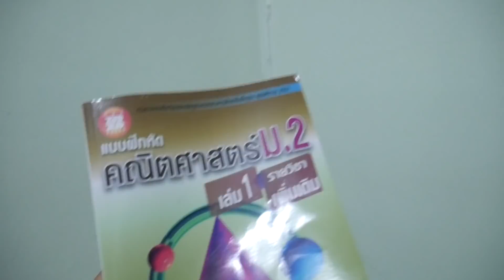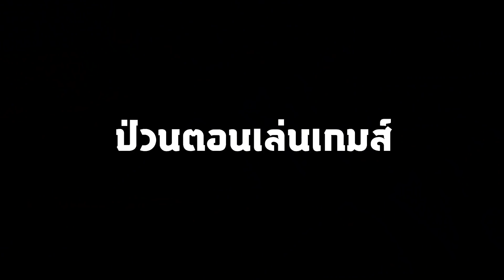แกล้งน้อง 24ชั่วโมง....งานนี้มีหัวร้อน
ถ้าจะส่งของมาให้ซันแพะ แกะ กล่องส่งมาที่นี่นะ
นัฐพงศ์ ประกอบแก้ว บ้านเลขที่6 หัวหมาก บางกะปิ  กรุงเทพ 10240 ซ.ถนนกรุงเทพกรีฑา7แยก3
ช่องพี่กุ๊กไก่: ทัวร์ลั่นล้า Tours Lanla
ช่องเบียร์: SERBEER
IG ของซันนะ
nattapong.prak